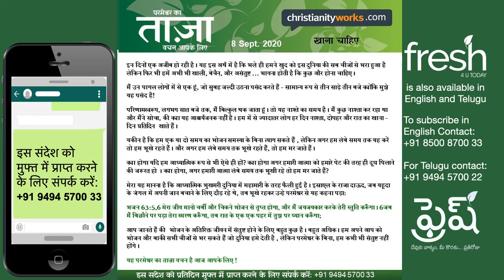Fresh Thought 8 Sept 2020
There’s a strange thing going round these days. It’s this sense that even though we’ve stuffed ourselves full of all that this world has to offer, somehow, we’re still empty, restless, dissatisfied … left with this sense that there must be something more.